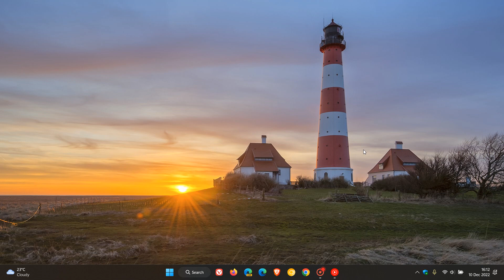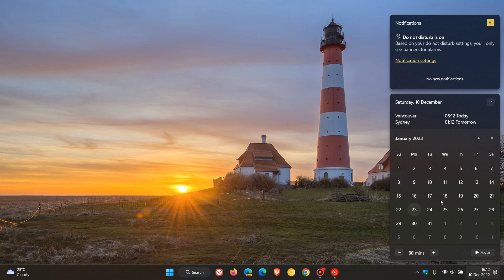Windows 8.1 will reach end of support in a month | Some options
As of January 10, 2023, computers running Windows 7 ESU and Windows 8.1 will still function, but you will no longer get any technical support, software updates, security updates or fixes
How to get Windows 11 and Windows 10 for free using a Windows 7 product key